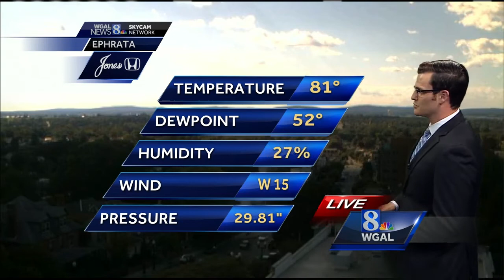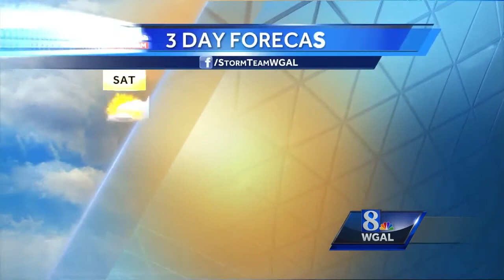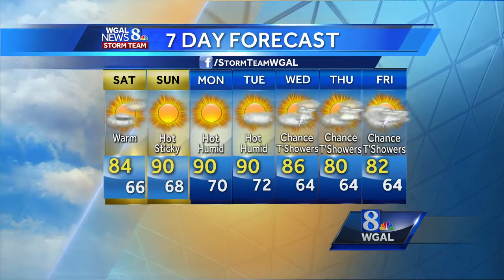Hot, humid weekend in store